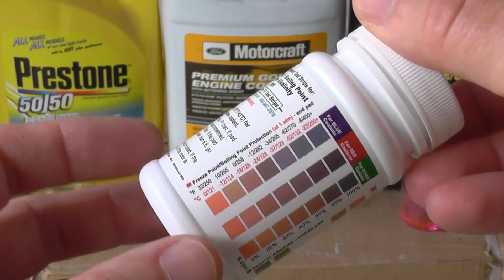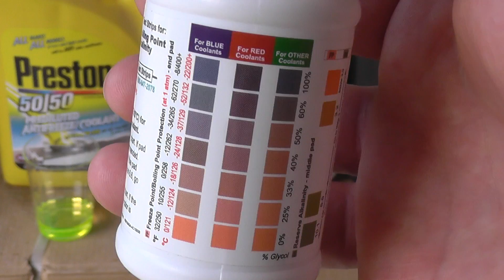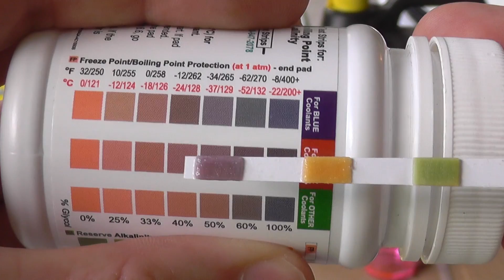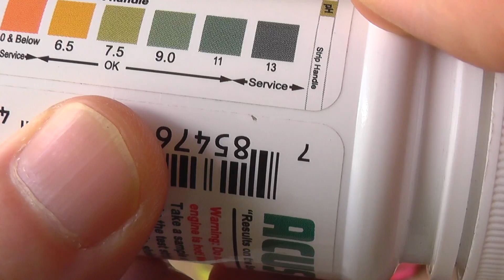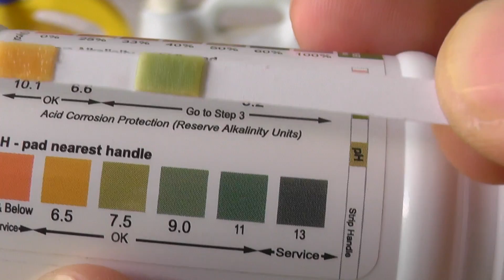Simple way to test and check Antifreeze and prevent water pump damage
This video is about preventing water pump going bad and other engine components that are in contact with antifreeze. Also, how to check antifreeze.

Toyota Antifreeze

Ford Antifreeze

Prestone Antifreeze